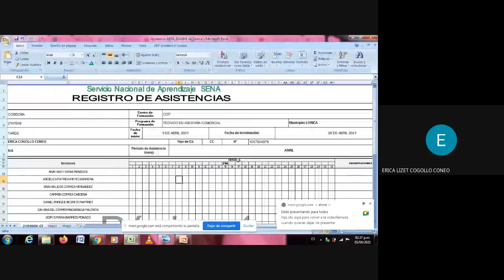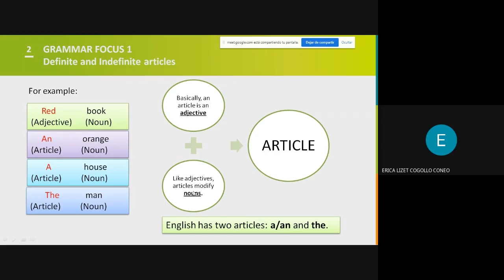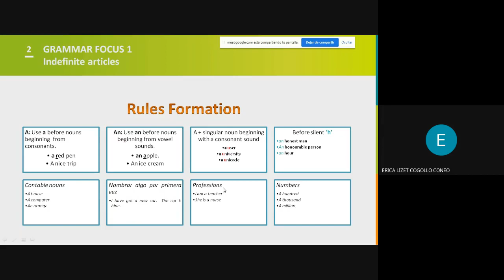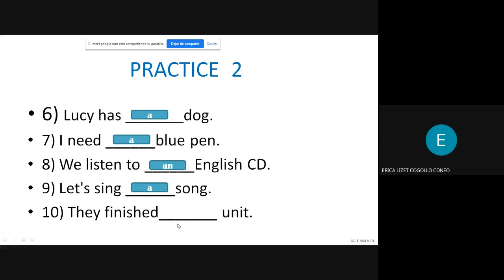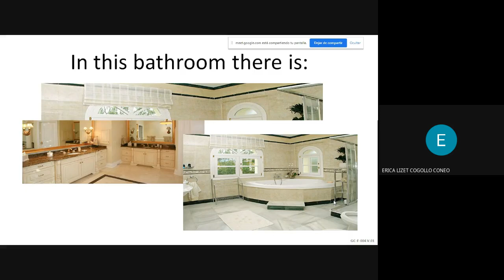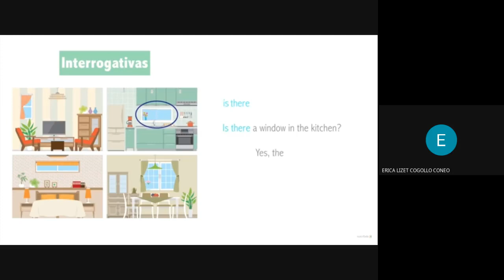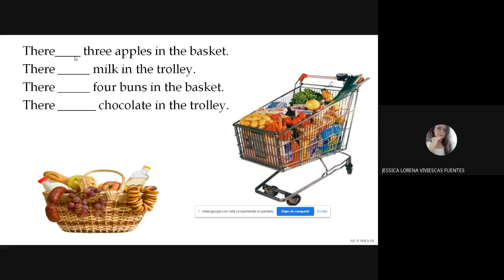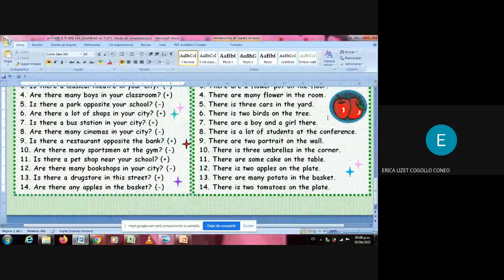2141848 Lorica Asesoría Comercial Sesión 09